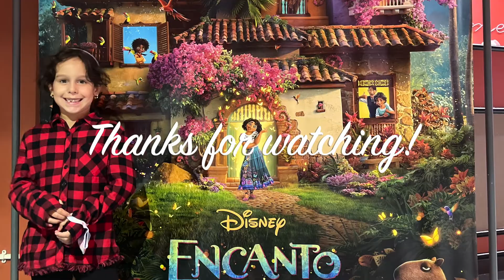Encanto movie @ Regal Theater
in the video I went to Regal Theater to watch Encanto from Disney. This movie is very good, will invite you to go and see it.